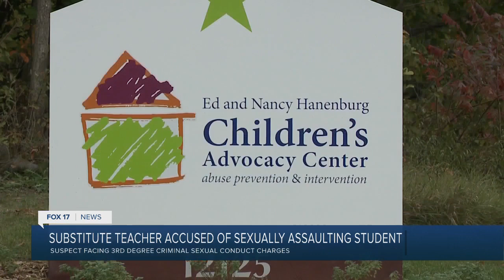West Ottawa substitute teacher accused of having relationship with 16-year-old